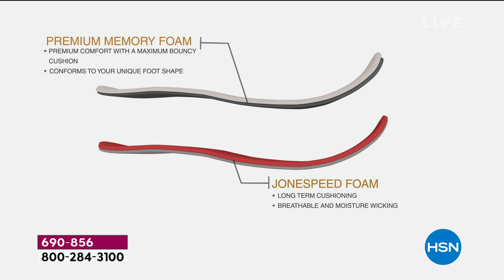JBU by Jambu Wildflower Encore Mary Jane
Step into a little comfort. The memory foam footbed and AllTerra traction outsoles make this shoe a warmweather favorite.